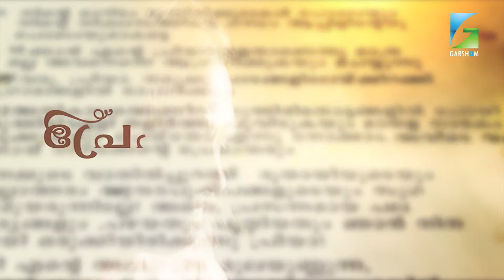Mar Joseph Srampickal - First Anniversary of Episcopal Ordination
Interview With Mar Joseph Srampickal on the Occasion of the First Anniversary of Episcopal Ordination as Bishop of Syro Malabar Eparchy of Great Britain